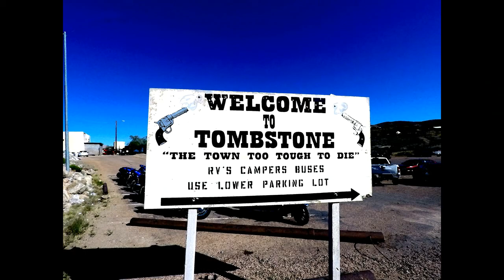A Ride To Tombstone. (Music by Lovecow)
A Harley ride through New Mexico and Arizona heading for Tombstone. The soundtrack "A Horse Called Lightning" written and performed by Lovecow.